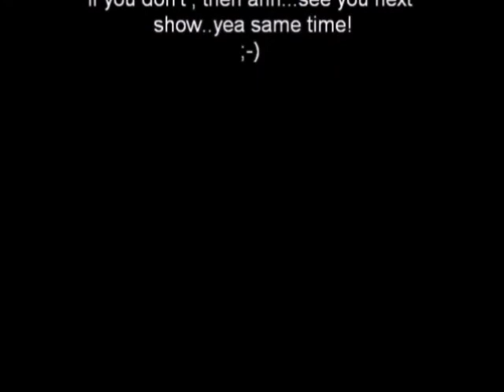Saying Goodbye to a HcG crackhead Queen!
Saying good bye to Lmiller 0709 at the end of her HcG journey.